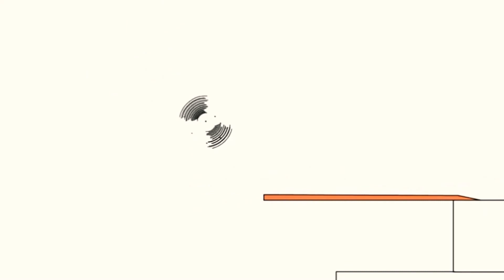27 декабря 2020 г 1080 x 1920